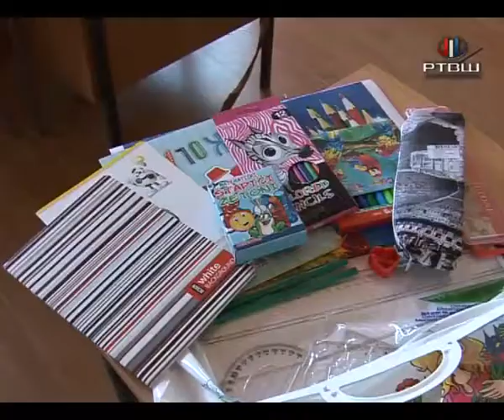RTV Šumadija - OŠ "Ilija Garašanin" početak školske godine